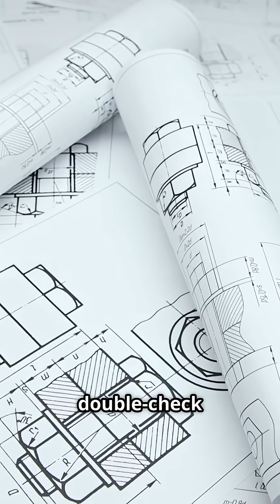Mariner 3: The Forgotten Pioneer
Discover the story of Mariner 3, NASA’s 1964 Mars mission that never made it past Earth’s orbit.

 Despite its failure when the shroud didn't detach, this spacecraft paved the way for Mariner 4’s historic success—capturing the first close-up images of Mars.

 Learn how Mariner 3’s engineering setbacks led to crucial design improvements and shaped future planetary exploration.

 This video dives into the essential lessons from a mission that taught NASA resilience and innovation in the face of space’s unforgiving challenges.

 Perfect for space fans intrigued by the hidden stories behind cosmic milestones.

OUTLINE:

00:00:00 Mariner 3: The Forgotten Pioneer